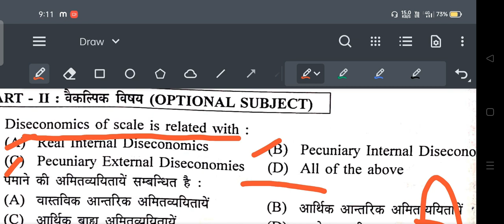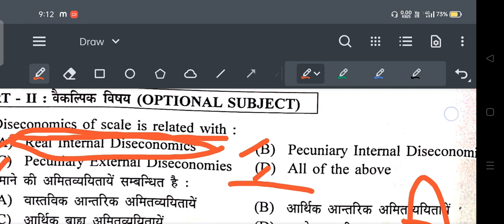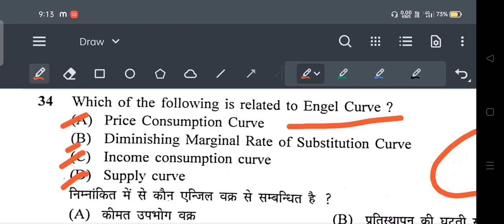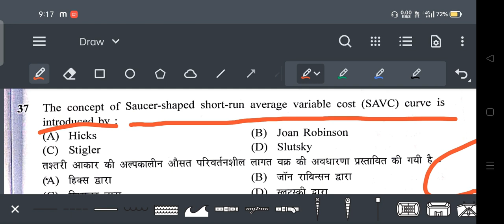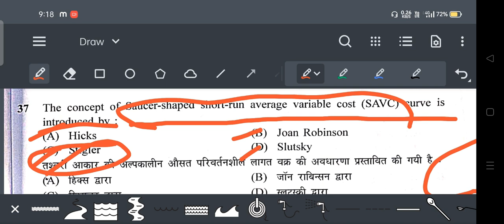💯%Sure topic for Economics 👍@(Previous year question)